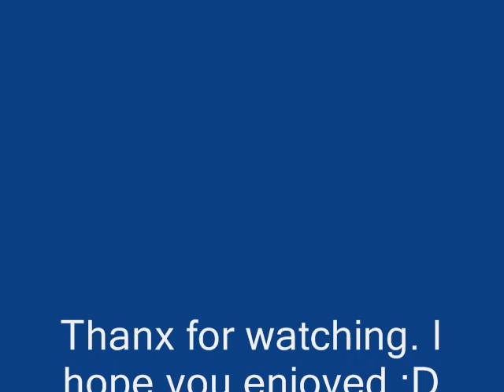Naruto- Sakura Tribute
I made this because...well i was a little bored. And i wanted to do some Naruto vid. I hope you liked him.